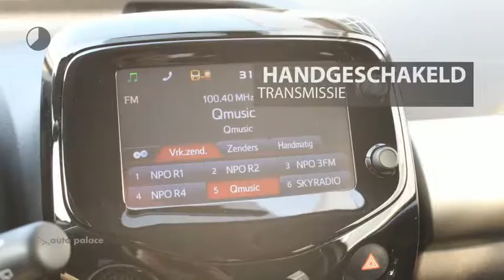Peugeot 108 1.2 82pk 5D TOP! Allure + Leer